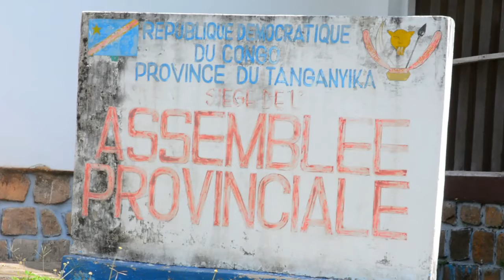Ouverture de la session ordinaire de septembre à l'Assemblée provinciale du Tanganyika, les matières